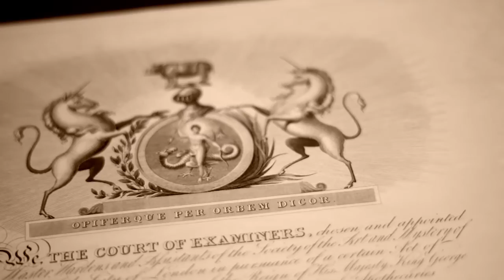The Worshipful Society of Apothecaries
Information video that we produced for The Worshipful Society of Apothecaries in Blackfriars, London.

Learn about their fascinating history and the pioneering work they are doing around the world today.